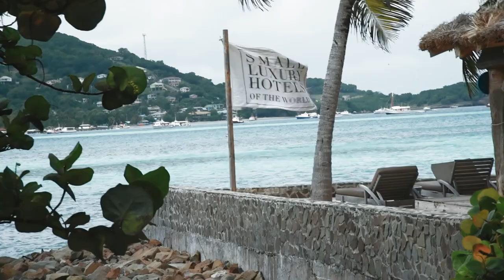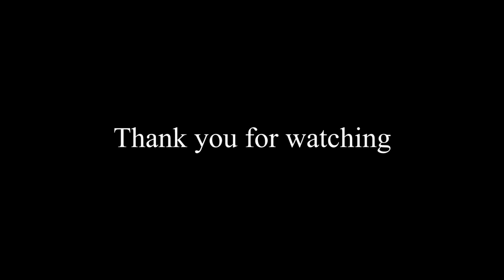Petit St. Vincent: A Private Island Paradise in the Caribbean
I visited the private island paradise of Petit St. Vincent, in St Vincent and the Grenadines in the Caribbean.

This beautiful resort is part of the Small Luxury Hotels of the World Collection and National Geographic Unique Lodges of the World.

Blog Posts: Coming Soon

I stay at Petit St. Vincent as part of a press trip.